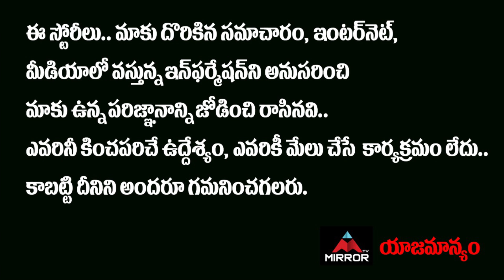Sohel About Megastar Chiranjeevi & Brahmanandam | Bigg Boss 4 Telugu Sohel | Abhijeet | Mirror TV